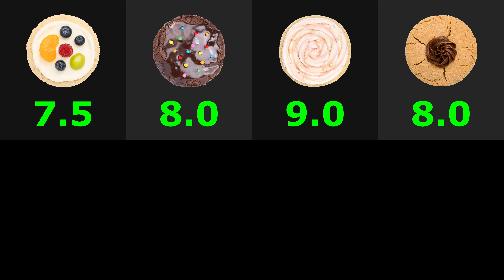CRUMBL COOKIES WEEKLY REVIEW - EP 22 *ON THE BEACH W/ MICHAEL SUAREZ*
Cookies: Fruit Pizza, Galaxy Brownie, Wedding Cake, Peanut Butter Blossom.
CRUMBL cookies from June 26 - July 1, 2023.

RATING SYSTEM:
10 - Absolute perfection.  So amazing, I probably could eat it every day for the rest of my life and not tire of it.  Very few cookies will ever get this.  I estimate less than 1% of  CRUMBL cookies will get the perfect 10/10 score.  Only a place like CRUMBL is even capable of producing such a masterpiece.
9 - Excellent tasting cookie all around.  Well balanced and thoroughly satisfying.  Maybe lacking just a little depth and magic to get the perfect rating.  Only minor issues.  Very few cookies outside of something like CRUMBL could ever get this.
8 - Very good cookie.  Loved and enjoyed it, but missing something.  Balance may be a little off but nothing super major.  Maybe too simple.  Standard Oreos fit here, and I love Oreos.
7 - Still a great cookie that I enjoyed, but definitely lacking in some way and could certainly be improved upon.  Premium grocery store cookies baked in house done well often fit here.
6 - Decent cookie but falls quite short in a noticeable way.  Not bad but nothing great.  A standard Costco chocolate chip cookie fits here.  Still enjoy them.
5 - An okay cookie but has major issues.  I'll eat it if it is in front of me, but wouldn't buy it.  Either a poor quality cookie of something I like, or if from CRUMBL, some flavor that I'm not a particular fan of, which is quite rare for me.  Mint is a good example.
4 - Not a good cookie.  I don't hate it, but something is way off and at this point they stop being enjoyable.
3,2,1 - Flat out don't like it at all with varying degrees of hate.  Not only would the cookie have to not taste good, it would have to be poorly done, whether awful flavor combinations or terrible quality.  I'm not sure if CRUMBL is capable of making a cookie that would fit here.